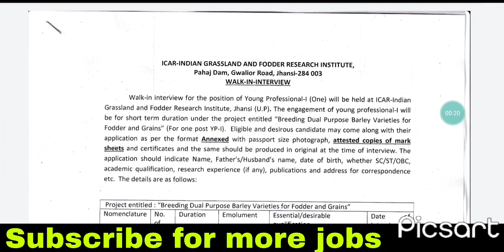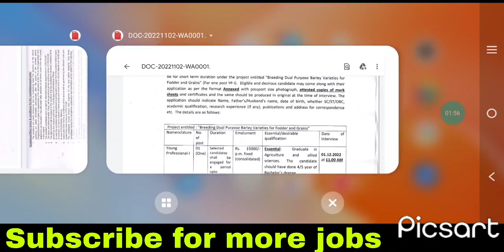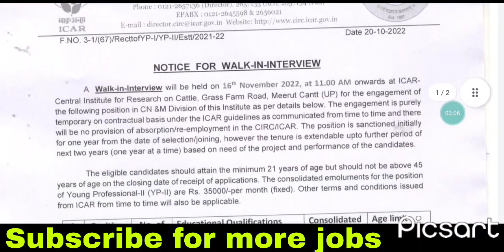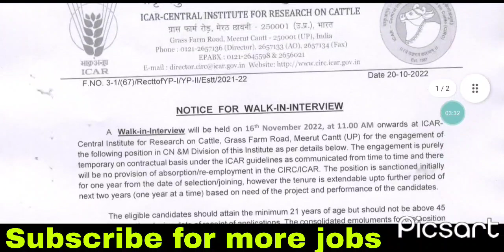IGFRI, Jhansi Jobs, Fresher apply, Only Interview